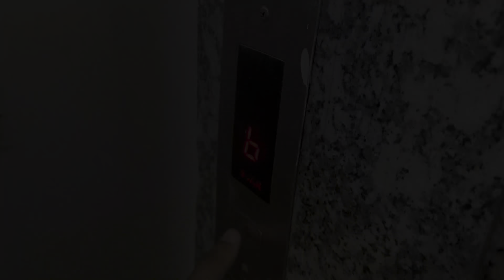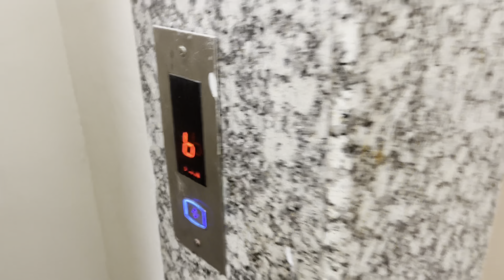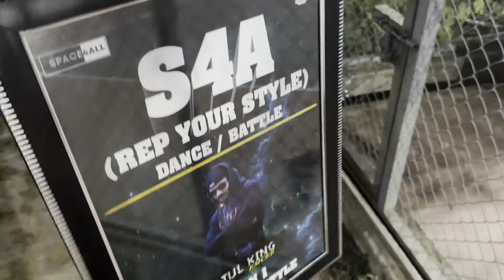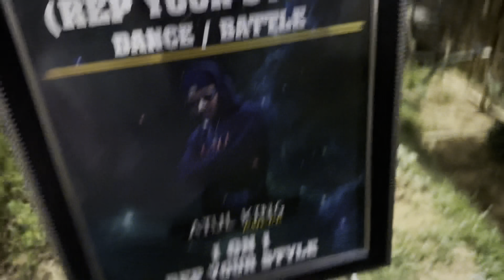CRAZY BATTLE AND VOLLEYBOLL MATCH ENJOY MOMENT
Aaj Ka din phle to bhut he bkr lgra tha but jb hm stadium gye to mja aa gya valleyboll Ka match dekh kr Aur vhi hmara battle bhi Aur Kuch best moment jo bhut he mast the to jao Aur check kro